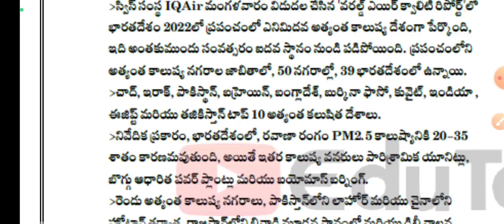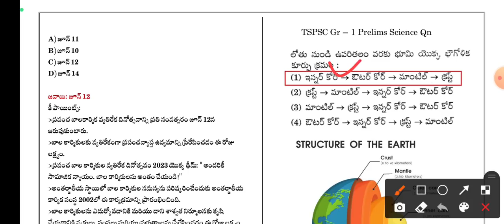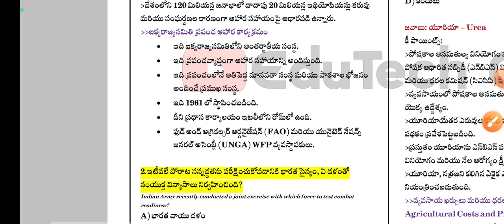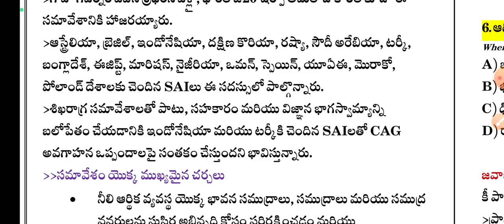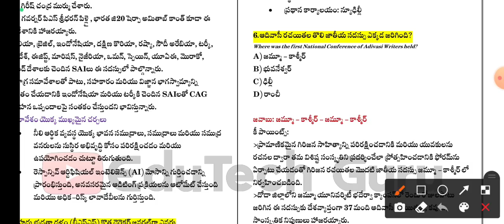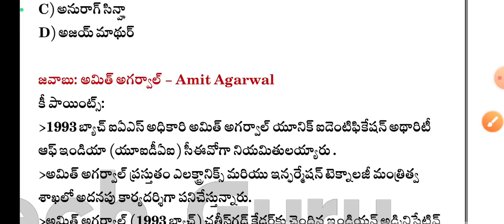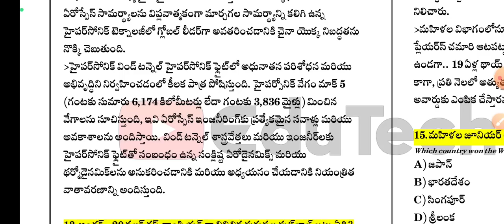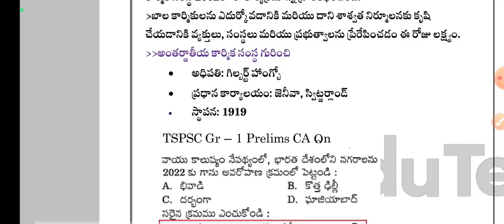12 June 2023 Current Affairs | Daily Current Affairs in Telugu | MCQ Current Affairs in Telugu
12 June 2023 Current Affairs | Daily Current Affairs in Telugu | MCQ Current Affairs in Telugu